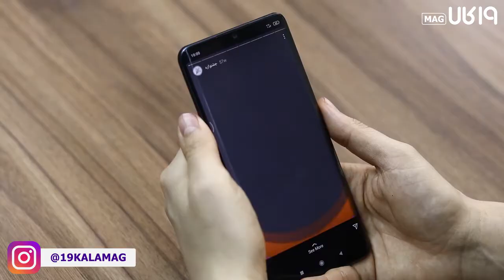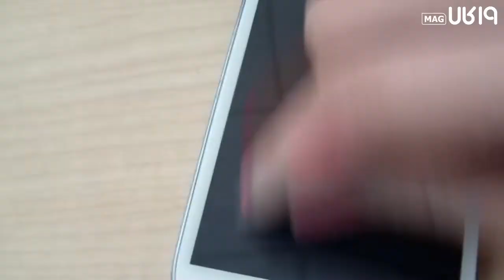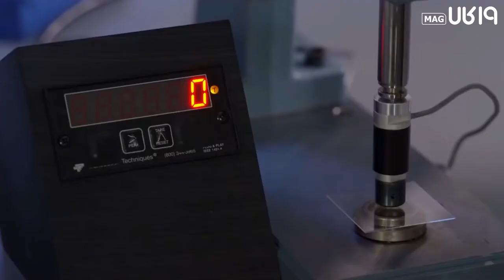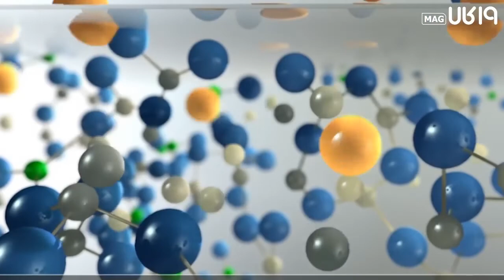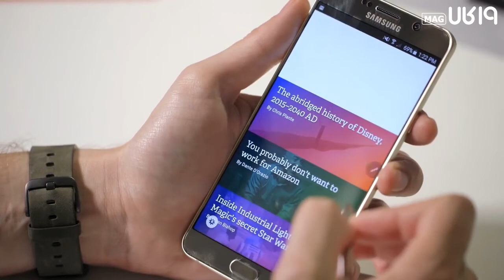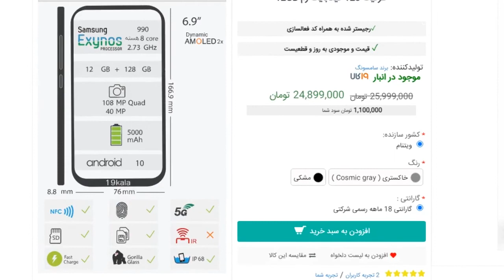تفاوت نسخه‌های مختلف گوریلا گلس ( گوشی بدون گوریلا گلس بخریم یا نه؟)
گوریلا گلس برای موبایل‌های امروزی آپشن مهمی محسوب می‌شود و در این مقاله قصد داریم بعد از تعریف کوتاهی از این پوشش محافظتی، در مورد مدل‌های مختلف آن صحبت کنیم و بگوئیم هر نسل آن با چه تغیراتی همراه بوده است.
بد نیست بدانید صرفاً داشتن گوریلا گلس ملاک نیست؛ زیرا بین گوریلا گلس نسل ۴ و ۵ تفاوت استحکام بسیار زیادی وجود دارد و همینطور بین نسل ۵ و ۶ و از آن مهم‌تر نسل ۶ و گوریلا گلس ویکتوس تفاوت از زمین تا آسمان است و خواهیم گفت که کدام پوشش در حال حاضر می‌تواند از گوشی شما محافظت بیشتری داشته باشد.